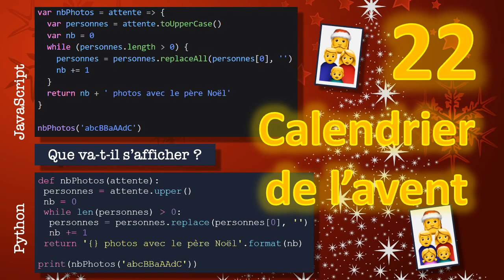22 décembre : Calendrier de l'avent Python et JavaScript pour débutant